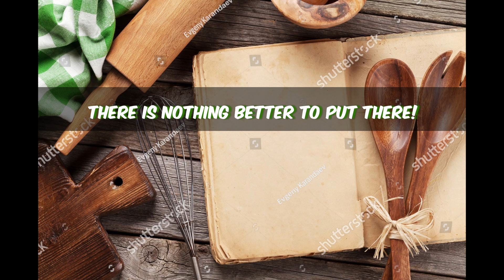Storytime - When You Cook For Dad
The new episode is coming on Friday ^^